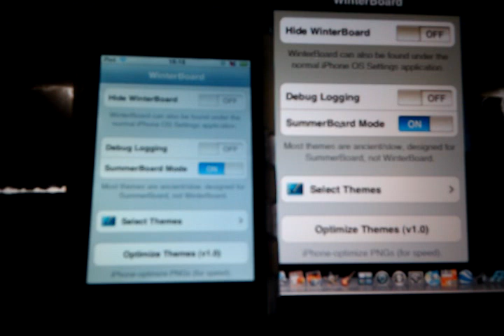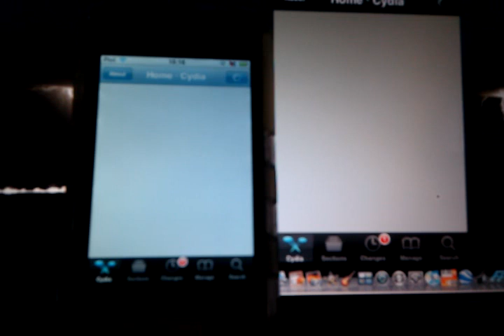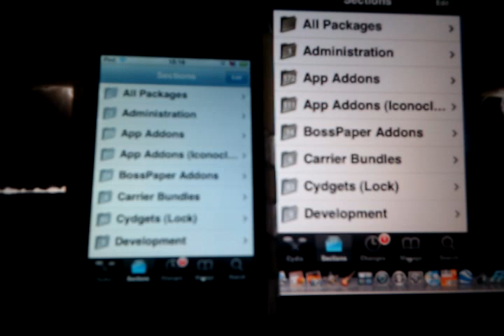Veency (VNC for iPhone) in action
Veency (VNC) in action, good for many reasons.. leaving the phone at home/office (forgetful ppl!!), hiding the phone under your workstation while charging it ALL day.. :)